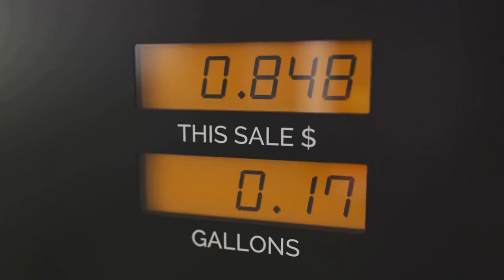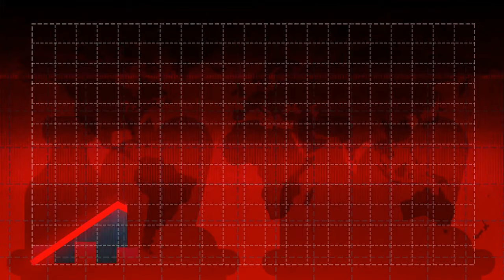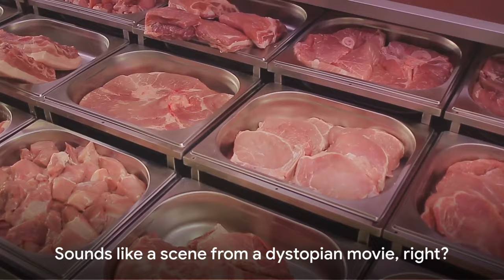Meat Shortages Looming! Build a Budget Friendly Meat Stockpile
🌟 DON'T WAIT, PREPARE NOW! 🌟 Dive into the urgency of the moment with our latest video, "Meat Shortages Looming! Build a Budget-Friendly Meat Stockpile" at Prepping for Tomorrow. 🥩🔧 In this critical guide, we address the looming food shortages, especially in the meat department, and provide actionable strategies for budget preppers, homesteaders, and off-grid enthusiasts to build a robust and affordable meat stockpile.

🍖 Facing the Reality of Food Shortages: If you've felt the squeeze at the grocery store recently, you're not alone. Meat prices are poised to double, and shortages are on the horizon, making it essential for every budget prepper to take action.

🔧 Budget Prepper Strategies: Explore practical and budget-friendly strategies for building a meat stockpile. We believe in making prepping accessible for everyone, and this video guides you on smart purchasing choices amid rising prices.

🌿 Homesteading and Off-Grid Insight: Whether you're on a homestead or embracing an off-grid lifestyle, learn how to navigate the challenges of food shortages and create a sustainable meat stockpile that aligns with your self-sufficient lifestyle.

🌐 Prepping for SHTF Scenarios: As we discuss the potential for SHTF scenarios in the context of a food crisis, stay tuned for invaluable insights on how to fortify your food stockpile and ensure survival in times of uncertainty.

💪 Connect with the Prepping Community: Engage with like-minded individuals using FoodShortagesPrep on social media platforms. Share your experiences, learn from others, and become part of a community dedicated to collective preparedness.

👍 Like, Share, Subscribe: If you find this video urgent and enlightening, hit the like button, share it with fellow preppers facing the challenge of food shortages, and subscribe to Prepping for Tomorrow for more critical insights on building a resilient and budget-friendly food stockpile.

🔔 Act Now, Prepare for Tomorrow: The time to act is now. 🌍💪